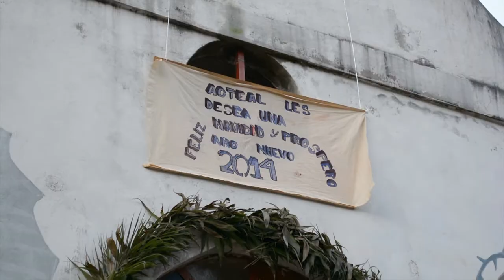Mauricio Colectivo DEXPIERTE Acteal 2013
"Hablar de los promotores de salud, hablar de la gente de comunicación, hablar de la gente que está chambeando en una área específica creo que eso es de rescatar. A veces hablamos de Las Abejas y Las Abejas y Las Abejas, pero debajo de ese nombre "Abejas" hay una base social y un poder y una chamba gigante que hacen todos los días, que son los promotores"